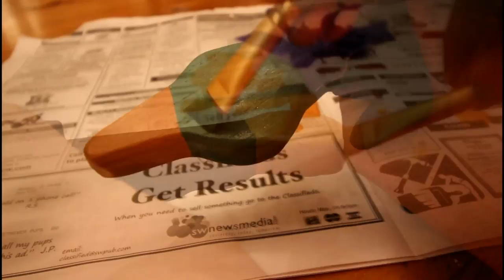THE GREEN HORNET STRIKES AGAIN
One of my favorite movies is Grumpy Old Men, which features "The Green Hornet" Ice Fishing rod. I made these in the past and they were a hit on the lake so I decided to share with you all how I make them. See you on the ice!